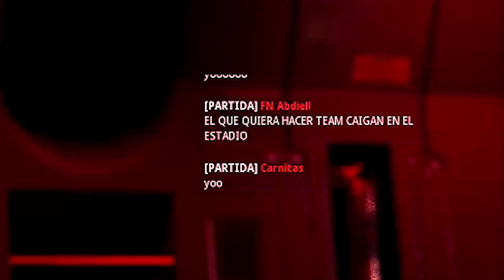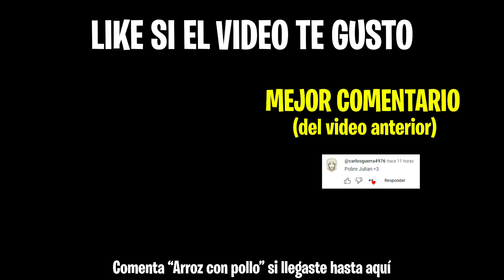WARZONE 3 PERO TODOS LOS DE LATAM HICISMOS EQUIPO 😂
En este video he logrado crear un ejército en WARZONE, todo esto en una lobby de BATTLE ROYAL en SOLOS. Risas, momentos divertidos, memes y mucho más puedes encontrar en este video.

Preparate para reir a carcajadas y ver las jugadas mas divertidas y sorprendentes de todo warzone.  Un grupo ENORME de jugadores completamente aleatorio formando equipo en medio de una partida de warzone... ¿que puede salir mal?

Preparate porque esto es: HE CREADO UN EJERCITO EN WARZONE, EJERCITO EN WARZONE, HICE UN EJERCITO EN WARZONE, ME UNI A UN EJERCITO EN WARZONE, REALICE UN EJERCITO EN WARZONE, WARZONE PERO CON MEMES, COMO MEJORAR EN WARZONE.